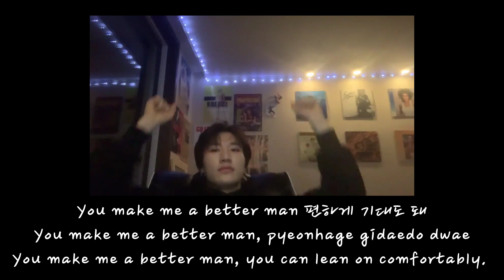Yedam's song lyrics